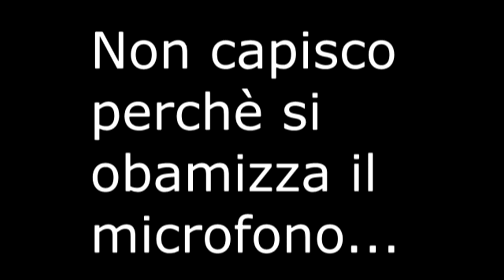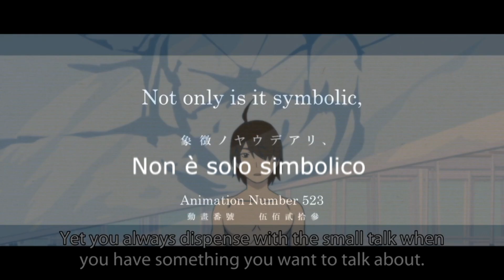Parlando di Obamate: GLI ITALIANI NEGLI ANIME.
i giapponesi fanno sempre cose BVONE